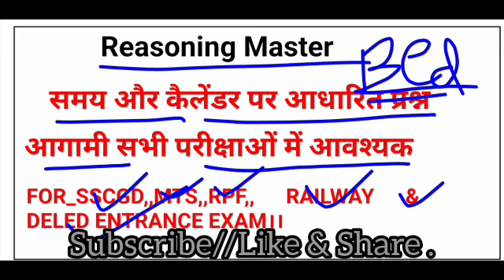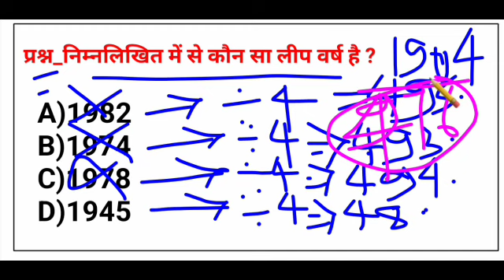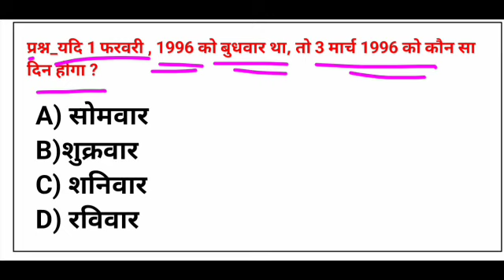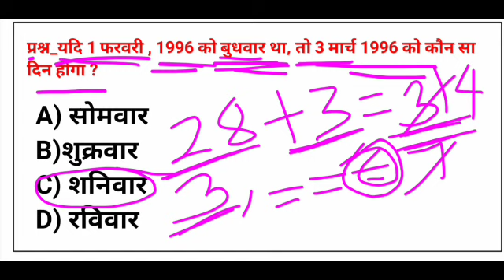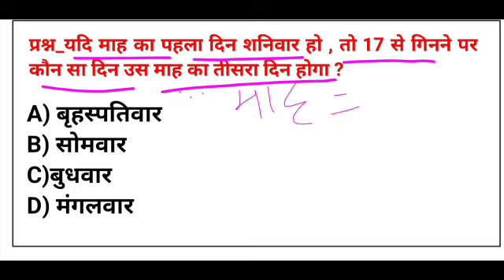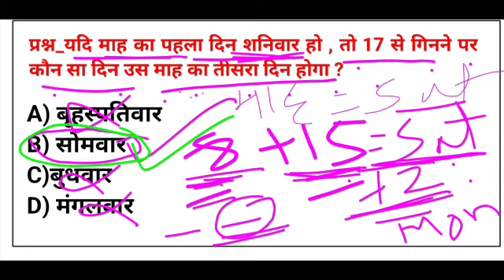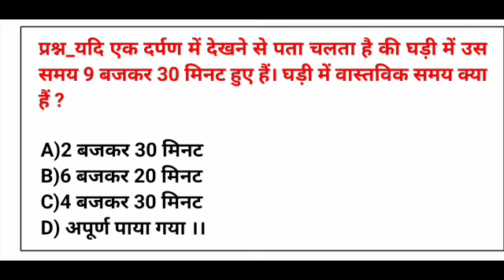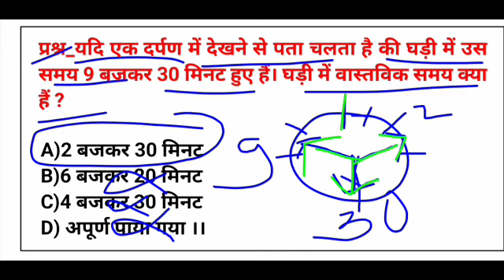समय एवं कैलेण्डर।। FOR _SSC GD,,MTS,,RPF,,CHSL,,RAILWAY & BED DELED.